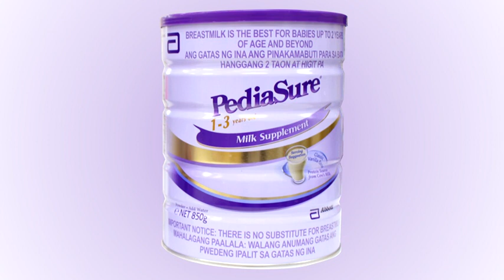Pediasure Milk Supplement TVC (2020)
This is a TV Commercial of PediaSure (Milk Supplement)

The Use of Milk Supplement must only be upon advice of a health professional.
Th unneccessary and improper use of this product may be dangerous to your child's health